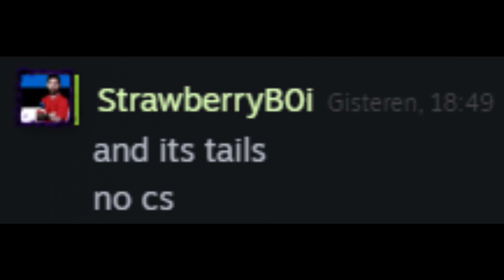Head or Tails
truly the answer of all time
we didnt play cs though